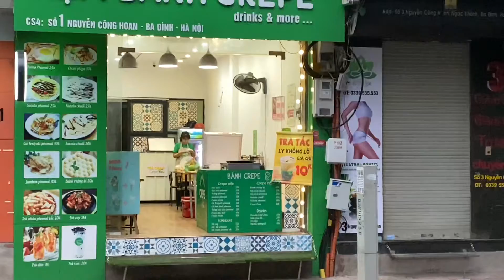Hà nội sáng chớm Thu 2020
Mùa thu Hà nội đẹp nhất với cốm xanh, và nắng vàng thật đẹp.